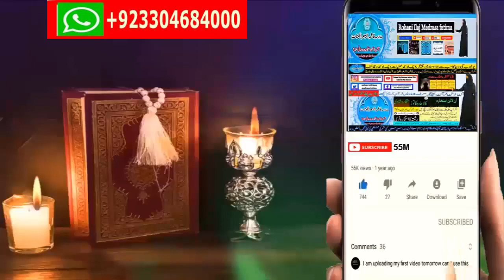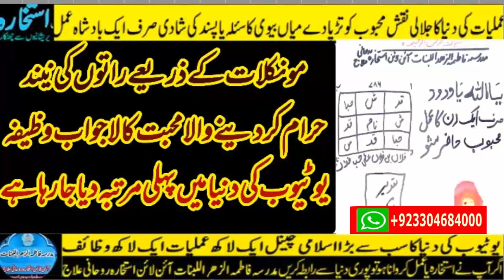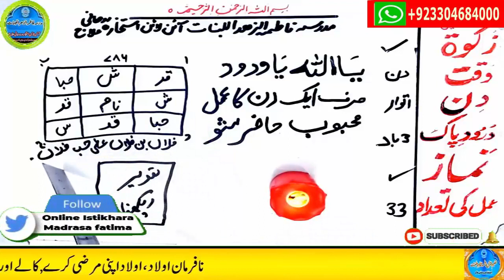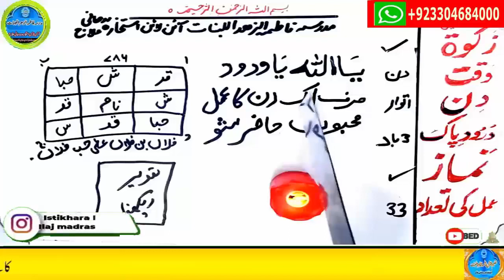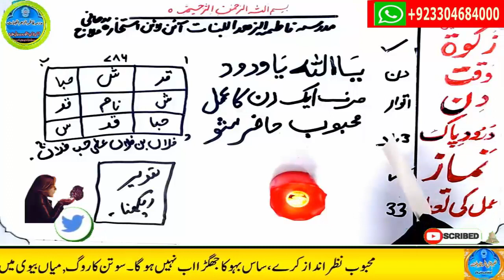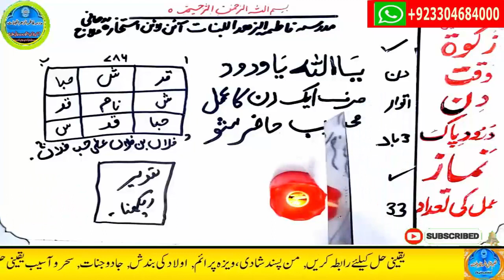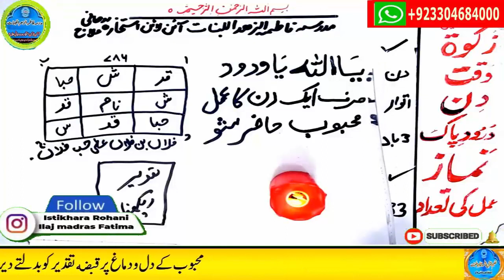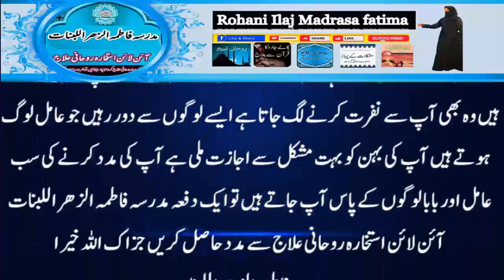mohabbat ka wazifa, wazifa for love, love marriage, mohabbat ka wazifa aag jesa, mohabbat ka taweez